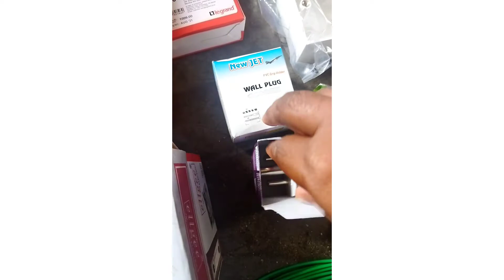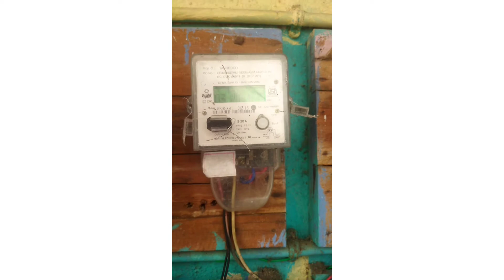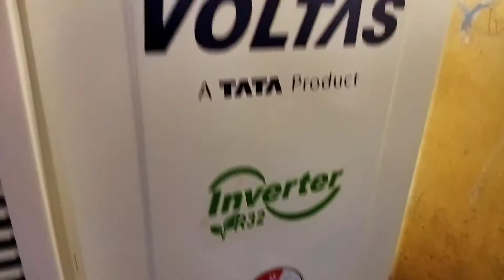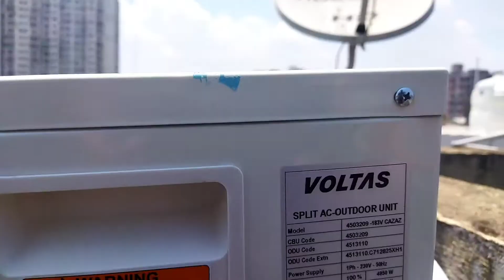VOLTAS 1.5 TON Inverter 3* Split AC Unboxing and Installation / Tamil / தமிழ் / 😍😊🙂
A TaTa Product,

Voltas 1.5 Ton 3* Inverter Split AC

Unboxing

Installation

by

Ravi Tech - Mech